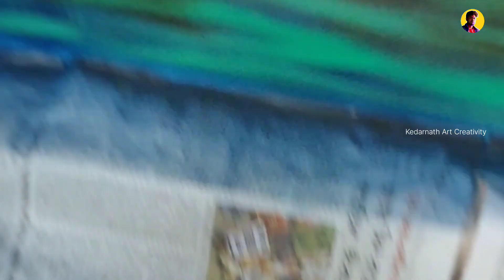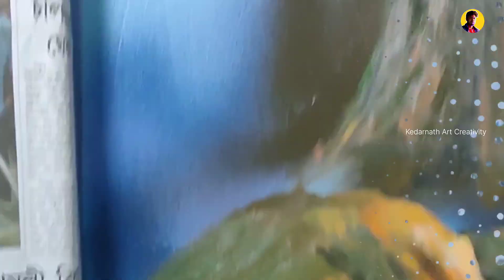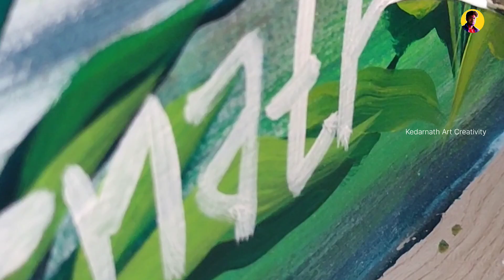How to Paint on Wall || Wall Painting || Wall Art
আপনার বাড়িকে সৌন্দর্য্যময় করে তোলার জন্য যোগাযোগ করতে পারেন ❤️🖌️🎨🌿❤️
🖌️ওয়াল পেন্টিংএর স্থান-গোপীগঞ্জ (পশ্চিম মেদিনীপুর)

🏛️-Kedarnath Art Creativity(Wall Art Galaxy)
🧑🏻‍🎨শিল্পী-Kedarnath Maji
👉🏻যোগাযোগ নাম্বার
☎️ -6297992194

Wall Painting || Wall Mural || 3D Wall Painting#kedarnathartcreativity painting art Commission Work
Wall Painting#wallmural

Hi there,in this video i created a beautiful Wall Painting and Wall Mural.

Kedarnath Maji
From-West Bengal (India)